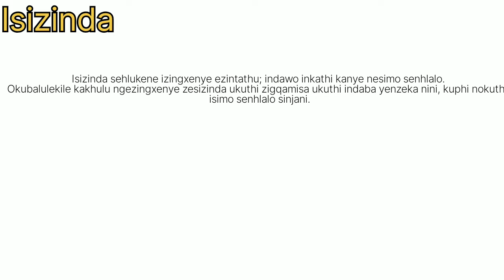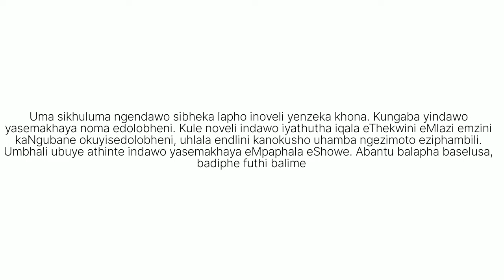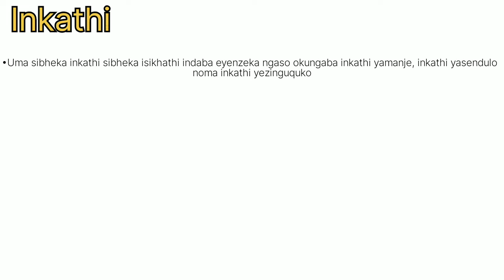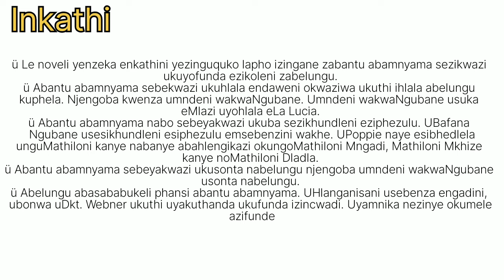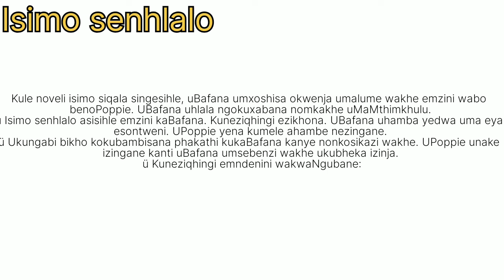Impi yabomdabu isethunjini: Isizinda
ngichaza
•Indawo
•Inkathi
•Isimo senhlalo